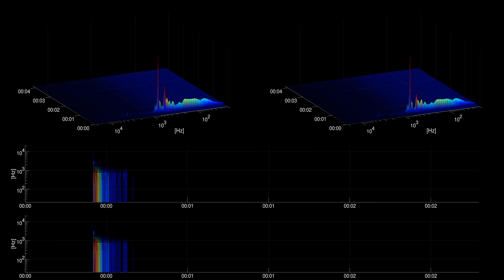[Free sound effect] Cartoon, Pop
Title: Pop